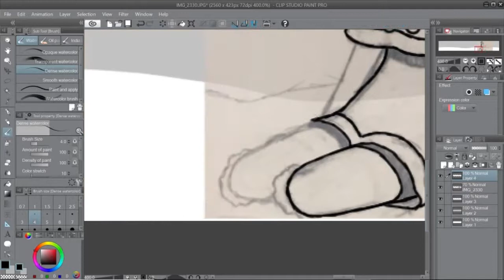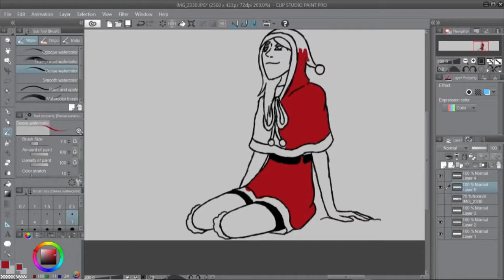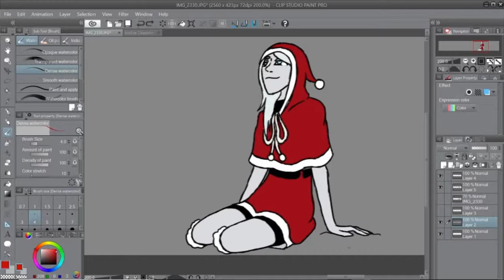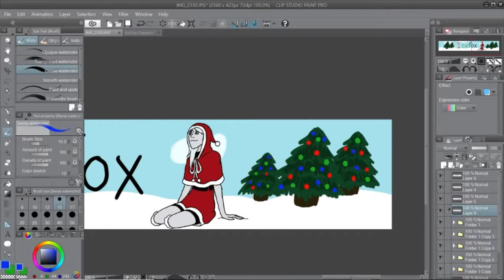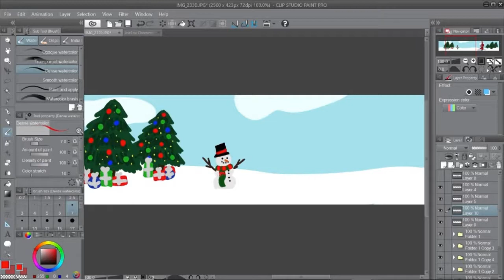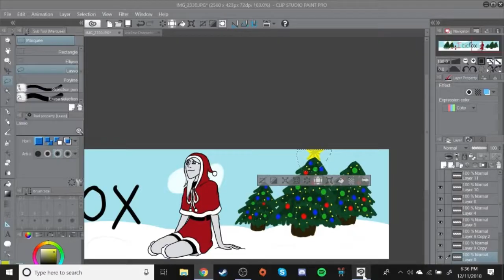Christmas Icic (Speedpaint & Update)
Wait until next weekend for the a new video. Finals are here and I need to be focused for this week and next week. I hope you enjoyed this speedpaint and I will see you guys soon! =D